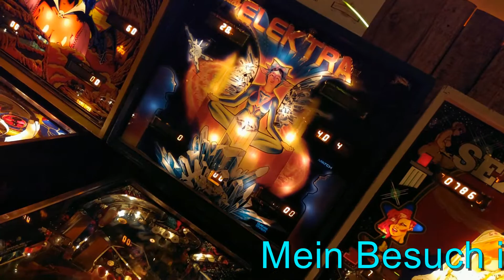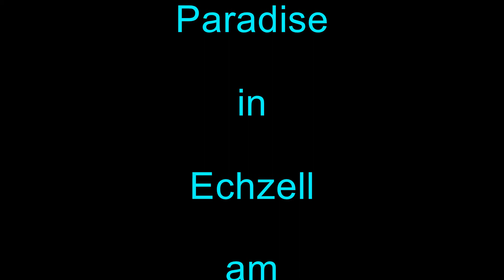Pinball Elektra 1981 Bally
Nach meiner Recherche Spielt Elktra in einer alt Griechischen Tragödie, die davon träumt, die Ermordung ihres Vaters Agamemnon durch seine Frau Clytemnestra und ihren Geliebten zu rächen. Wobei das Backglas ein bißchen mehr in der Zukunft spielt. Aber wenn es sein sollte die alten Griechen als Inspiration zu nutzen. Gute Idee.